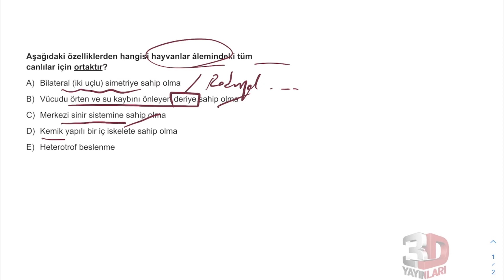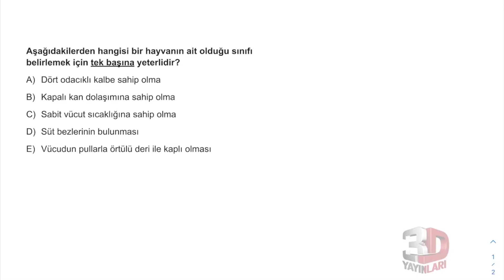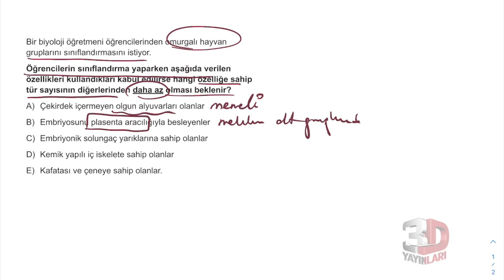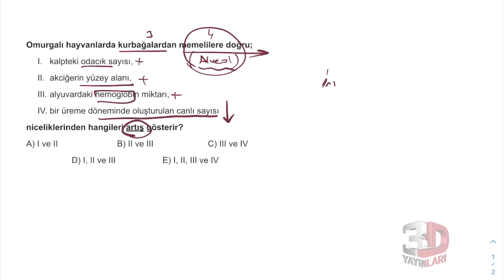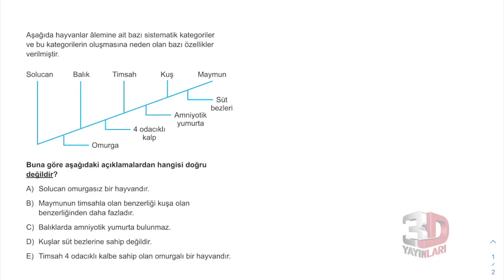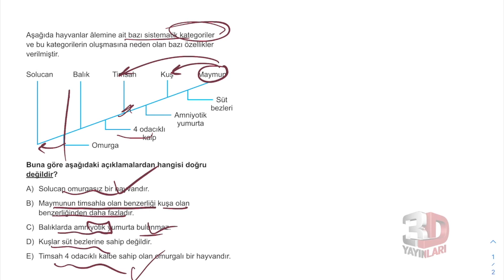TYT Biyoloji Soru Bankası Bölüm 03 Test 18 Soru Çözümleri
🎞 Soru Listesi
▶ 00:00:00 Bölüm
▶ 00:00:00 Soru 1
▶ 00:00:26 Soru 2
▶ 00:00:48 Soru 3
▶ 00:01:18 Soru 4
▶ 00:02:01 Soru 5
▶ 00:02:30 Soru 6
▶ 00:03:17 Soru 7
▶ 00:04:03 Soru 8
▶ 00:04:49 Soru 9
▶ 00:05:51 Soru 10
▶ 00:06:32 Soru 11
▶ 00:07:06 Soru 12
▶ 00:07:58 Soru 13